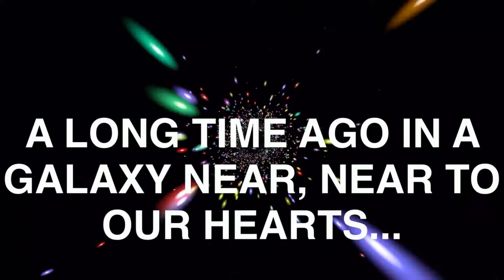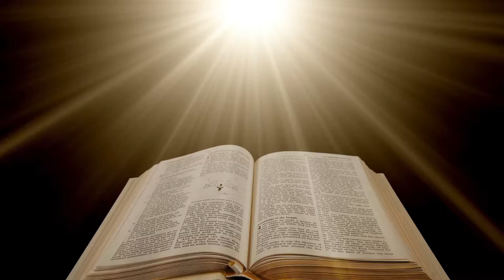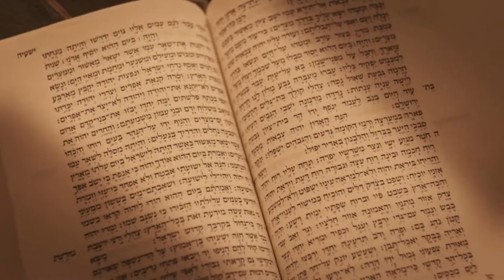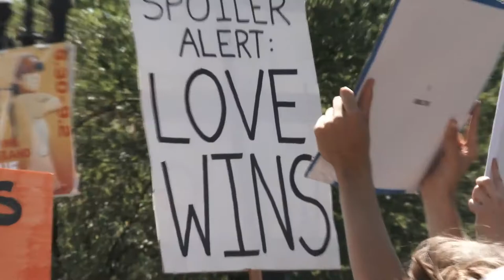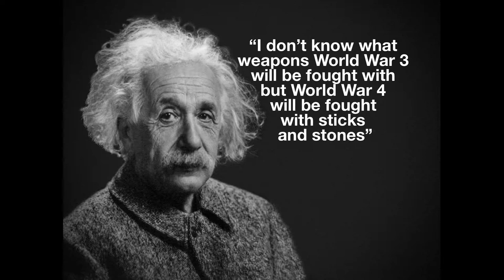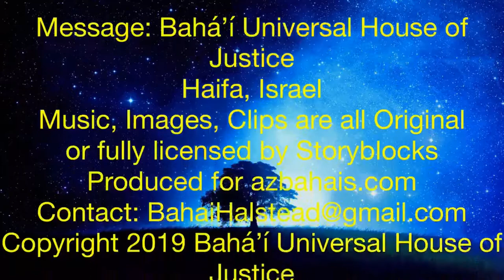UPDATED BAHA'I HOUSE OF JUSTICE BAB BICENTENNIAL MESSAGE MOVIE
UPDATED BAHA'I HOUSE OF JUSTICE BAB BICENTENNIAL MESSAGE MOVIE SECOND VERSION DAWN OF LIGHT: HERALD OF A NEW DAY, 13 MINUTES.